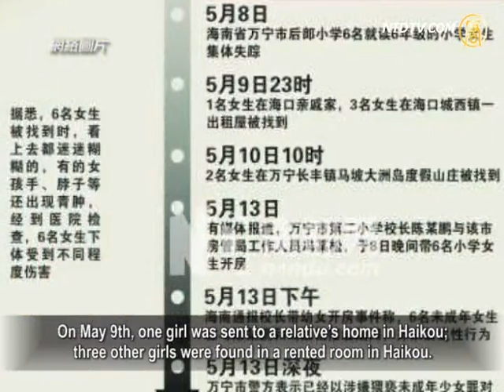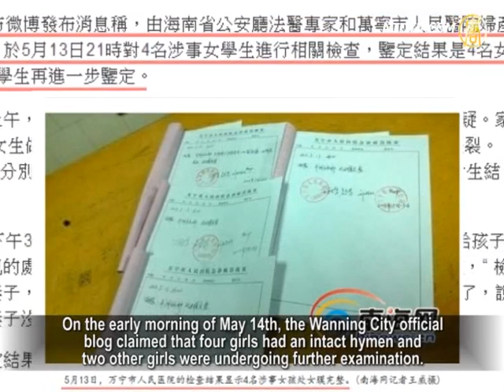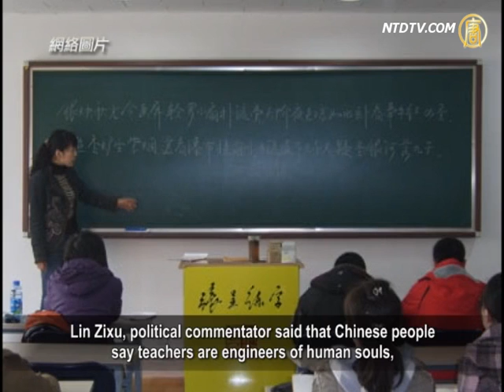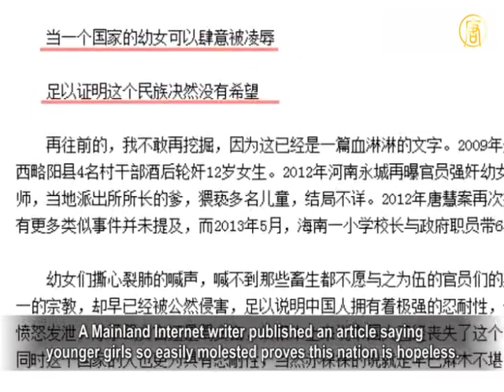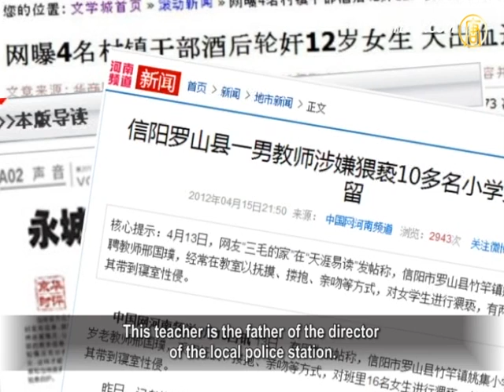School Children Molested By Principal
Again, a child molesting scandal occurred
in Mainland China.
This time the perpetrator was the principal of an elementary
school in Wanning City, Hainan Province.
People have condemned such crimes over the years.

School children being molested by teachers or raped
by principals have repeatedly taken place.
What have only a few cases been exposed?

If the public remains silent, what will the future
of this nation be?

On May 8th, six girls from Hao Lang Elementary School
in Wanning City were missing.
On May 9th, one girl was sent to a relative's home in Haikou;
three other girls were found in a rented room in Haikou.
On May 10th, two more girls were found in a resort villa.

After a physical checkup in a hospital, the doctor told
the parents that six girls have suffered varying degrees of sexual assault.

After an investigation, the police found, from surveillance
video, that four of the girls were in two rooms at a large hotel in Wanning.
Principal Chen entered one room in the evening
and came out of another room in the next morning.
Two other girls spent a night with a Wanning City
Housing staff member.
The media reported later that police arrested two suspects
and six girls were not molested.

On the early morning of May 14th, the Wanning City official
blog claimed that four girls had an intact hymen and two other girls were undergoing further examination.
However, the parents of the five young girls told
a reporter during an interview that on May 10th,
they learned from the doctor that
their daughters'hymens were ruptured.
Therefore, they questioned the official conclusion
and refused to sign a paper.

One girl's father suspected that their daughter was drugged.

He mentioned that the principal once encouraged
their daughter to have sex with him.
Another parent showed their daughter's blood-stained
underwear, causing people to be furious.
However, the Chinese Communist Party's (CCP)
mouthpiece, CCTV, reported that
the police claimed those girls took initiatives
to contact the principal.
Ma Yanfen, a Hebei elementary school teacher:
"This should not happen in schools.
Our official departments have to shoulder
the responsibilities.
It is their inaction and corruption causing this to happen.
It has even contaminated the educational pure land."

Lin Zixu, political commentator said that Chinese people
say teachers are engineers of human souls,
and principals should be a model of morality and character.

Lin Zixu: "The CCP is a huge machine.

Its tentacles are (reaching) deeply into all aspects
of the Chinese society, including schools.
Principals of school did not gain their positions through
their abilities and integrity.
On the contrary, many of them were able to find their
footings in the CCP system through their bad character.
Handing your children to people like that
is a huge misfortune of families and society."

A Mainland Internet writer published an article saying
younger girls so easily molested proves this nation is hopeless.
Mainland Internet writer: "In China, the incident in Hainan
has happened repeatedly, and this is not the first time.
When it happens, you feel an excruciating pain inside.

The development of a nation depends
on these young children.
If these children can be easily violated, can you imagine
what the future of this country will be, and how it is going to move forward?"

In 2011, four drunken village cadres from Shaanxi Lueyang
County gang-raped a 12-year-old girl.
In 2012, an official committed a statutory rape
was reported in Henan.
In the same year, a 67-year-old teacher from Xinyang,
Henan molested a number of children.
This teacher is the father of the director
of the local police station.
Lin Zixu hopes to see people stand up
and not only be onlookers.
He asked, "Why were the CCP officials behaving like that
Can we say that it has nothing to do with us being wimps?

If people in China continue to remain silent, we cannot
picture how badly the CCP will ruin our country and state."